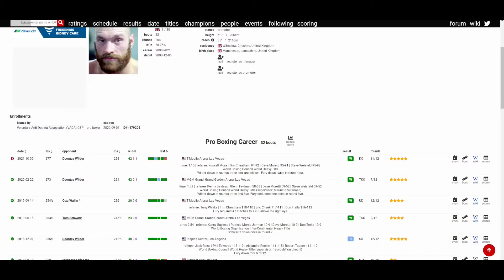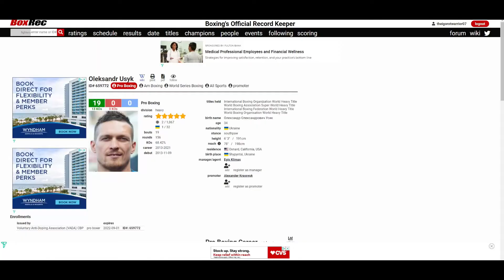TYSON FURY VS OLEKSANDR USYK (WHO WOULD WIN?)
🥊 Boxing Fan
🎮 Gamer
🇵🇭 Filipino
🇺🇸 American
🌎 Earthling